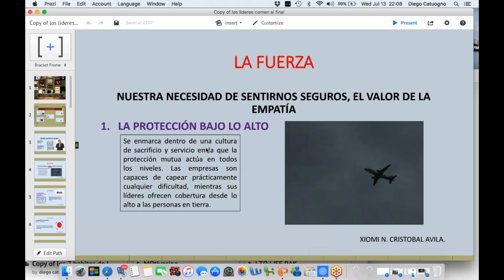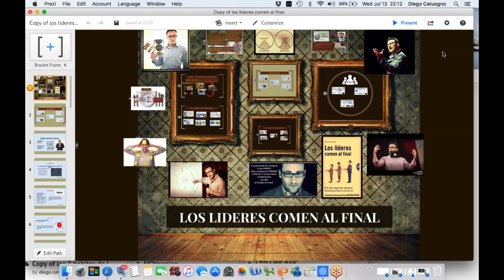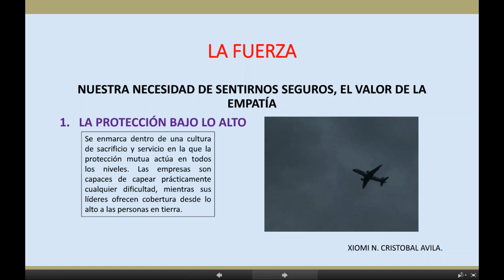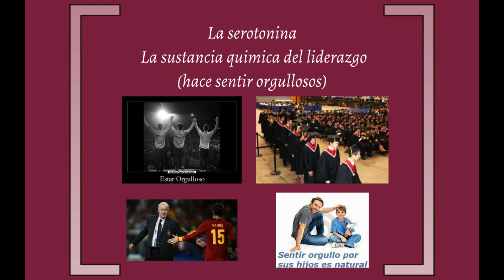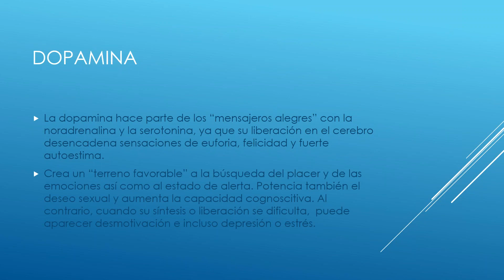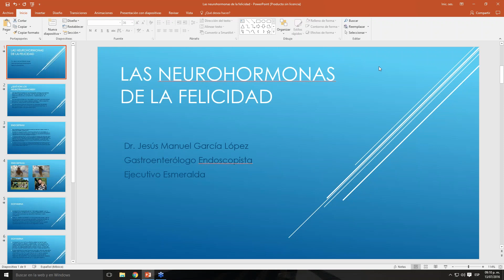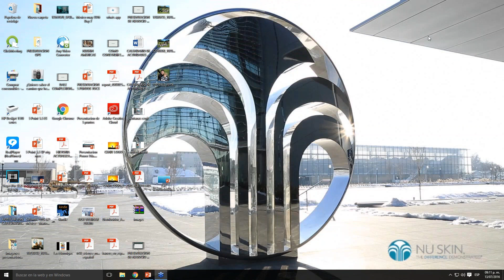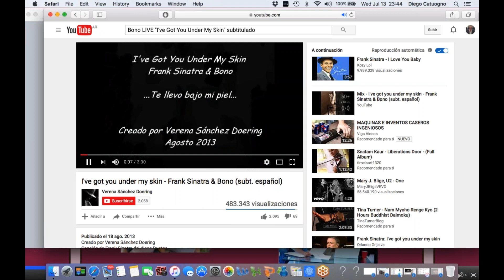Nu Skin Channel Porque los Lideres Comen al Final con Jesus Garcia 1468458479